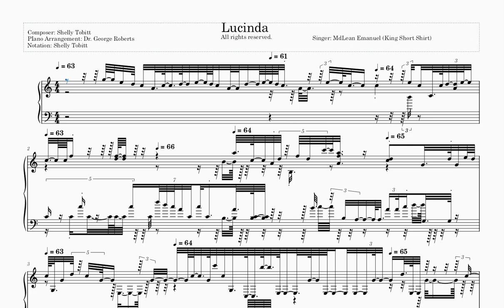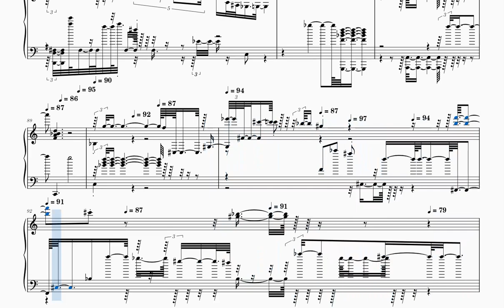Lucinda - Composer: Shelly Tobitt/Piano Arrangement: Dr. George Roberts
NOTATED WITH MUSESCORE 3. Score: Shelly Tobitt.
This was a monster to notate - there were so many nuances, tempo swings, and very short notes; I never realized that my seemingly simple melody was such a complicated behemoth to put to paper. I thank God I lived long enough to learn music and be able to notate it.  I am right now working on Pan Rhapsody and hope to complete it early next week - this is awesome, I absolutely love doing this. Dr.Robert's wonderful arrangements make it so easy for me - Thanks Doc.